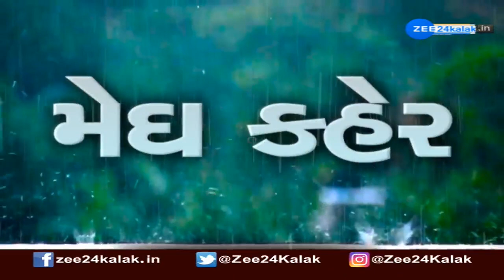Several potholes open up in Rajkot as the region received 9 inches rainfall yesterday | Zee News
રાજકોટ: ભારે વરસાદ બાદ રોડ-રસ્તાની બિસમાર સ્થિતિ...
મ્યુનિસિપલ કમિશનરે ખરાબ રસ્તા અંગે આપ્યા આદેશ.
CCTV કેમેરાની મદદથી મેટલિંગ કામ શરૂ કરાયું...
વરસાદ બંધ થયા પછી રસ્તાનું રિપેરિંગ કામ પૂરજોશમાં..
NHAIના રોડ, અંડર પાસના ખાડાને પણ પૂરવામાં આવશે...